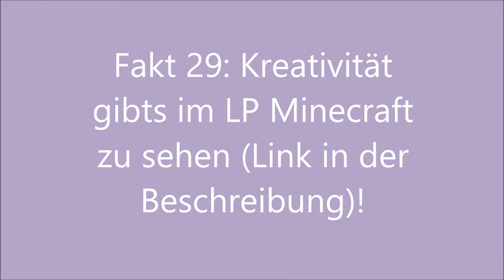FAKTEN über Takero [Deutsch] #015 - 2 fixe Erfinder-Fakten!